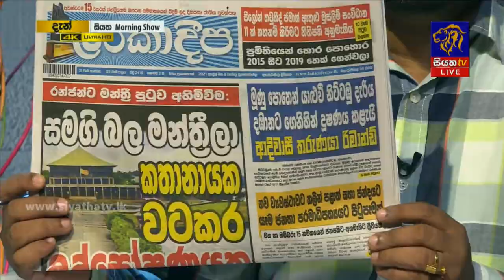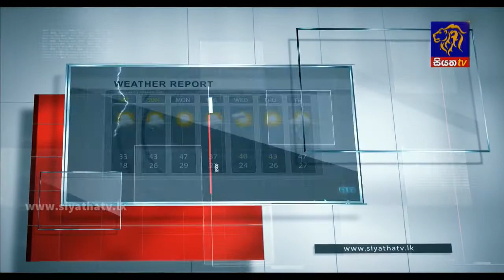Gamini Lokuge | Siyatha Morning Show - 6.55 | 08 - 04 - 2021